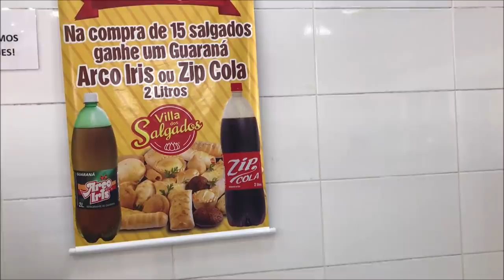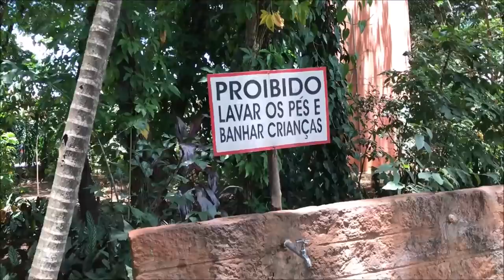PIQUENIQUE NO ZOOLÓGICO | Nosso Sábado - Família jeito loko de ser